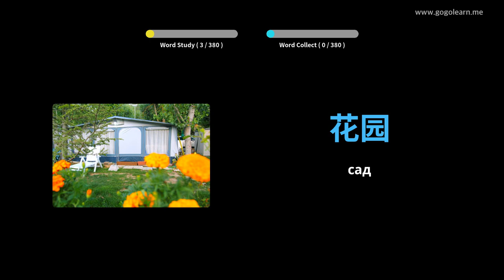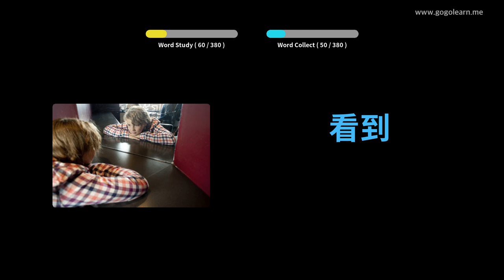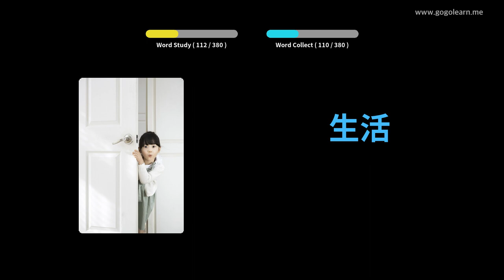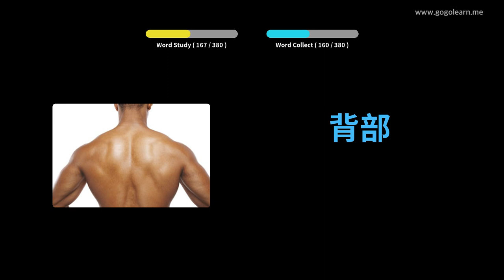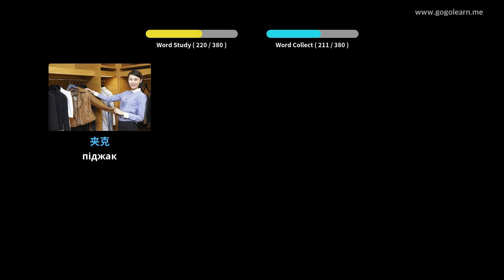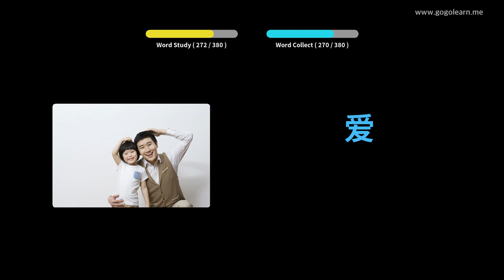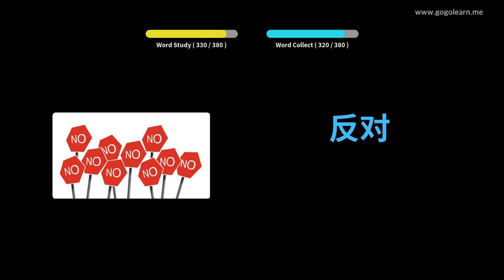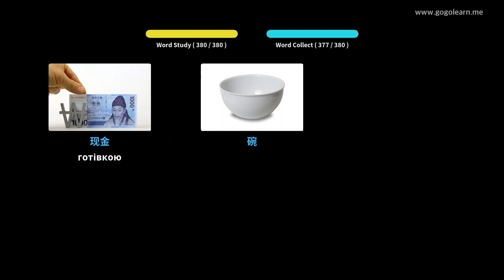Китайська лексика Основні діти | Голеарн